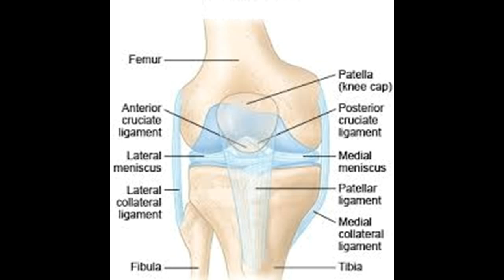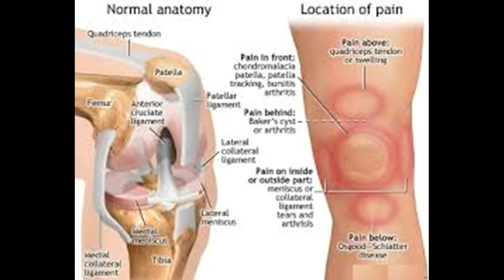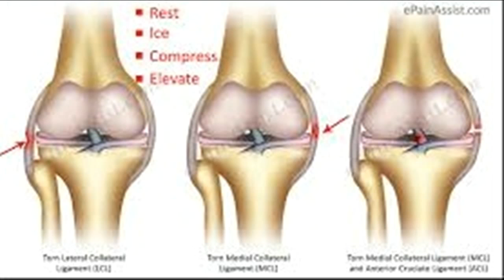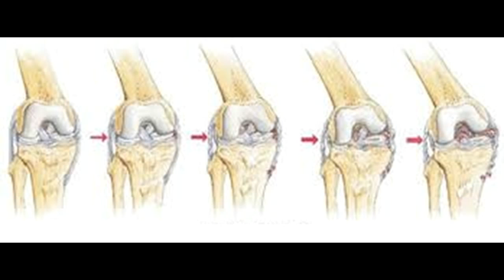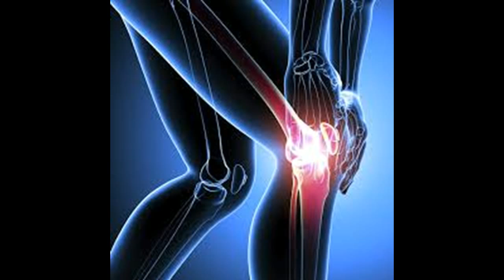Wie eine Knie Verstauchung behandeln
Dieses Video hat Wie eine Knie Verstauchung behandeln  -This Video Has How to Treat a Knee Sprain